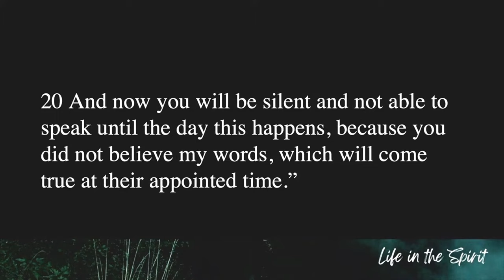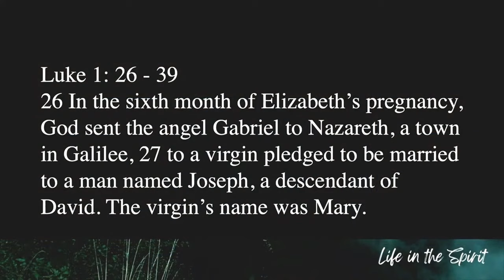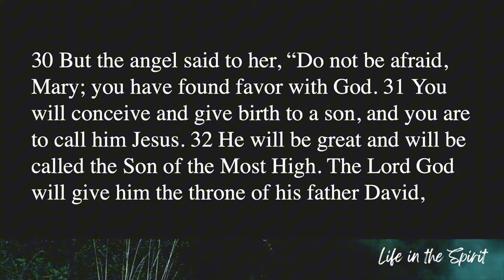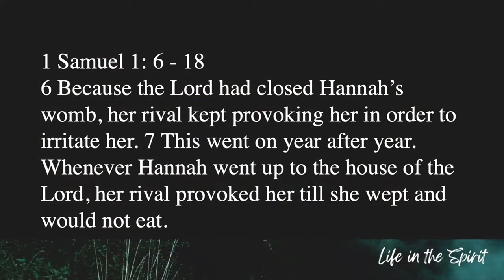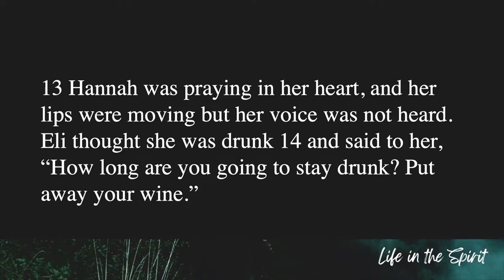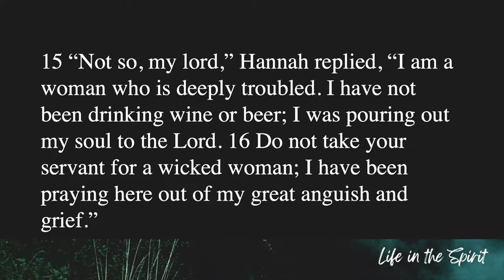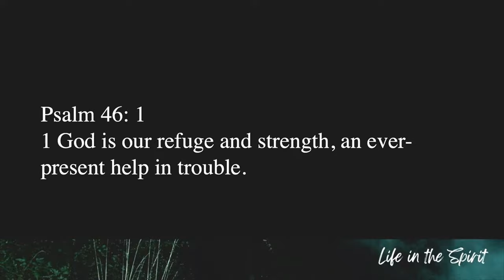Life In The Spirit: Emotional Awareness (7-7-24) Scotty James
Join Pastor Scotty James as he explores the connection between our emotions and walking in the Spirit. Learn to discern the difference between experiencing fear and responding to it. Through the stories of Zechariah and Mary, we learn that emotions themselves aren't sinful; it’s our response that matters. Discover how to identify and surrender your feelings to God, allowing for true transformation and spiritual growth. This sermon emphasizes the importance of understanding our emotions, the role they play in our spiritual journey, and how they can deepen our relationship with God.

• Luke 1:5-20
• Matthew 26:38
• John 11:35
• Luke 19:41
• John 2:13-17
• 1 Samuel 1:6-18
• Psalm 46:1